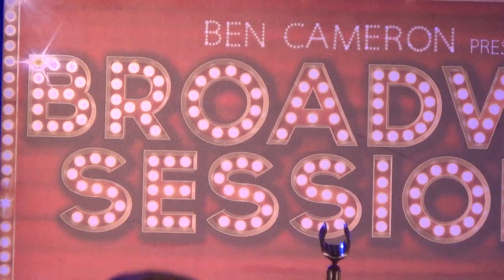Rory Donovan - The Story (Brandi Carlisle)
Rory Donovan performs "The Story" at Broadway Sessions. Join us every Thursday at 11:00PM at the Laurie Beechman Theatre, 42nd & 9th, NYC. Hosted by Ben Cameron with Joshua Stephen Kartes on piano.

Follow Broadway Sessions on Twitter and Instagram - @BwaySessions